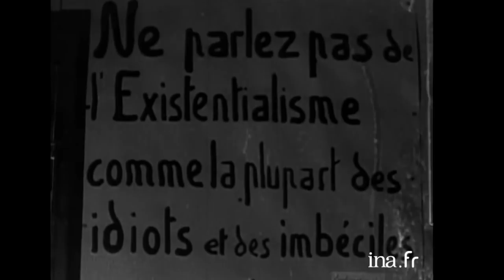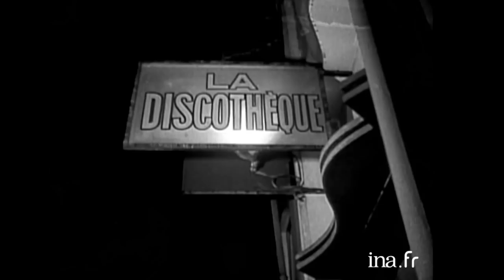1951 : Le charme tranquille de Saint-Germain-des-Prés | Archive INA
Reportage à Saint Germain des Prés, quartier au charme tranquille et provincial du 6e arrondissements de Paris. On pouvait visiter l'atelier du peintre Eugène Delacroix, place Furstenberg. L'actrice Corinne Calvet, de passage à Paris avec son mari américain, est attablée au Café de Flore. On y croise aussi Juliette Gréco ou Jean-Paul Sartre, le philosophe de l'existentialisme. Rue Saint-Benoit, une épicerie se transforme à 5 heures en bar, décoré par le peintre Douking, où se pressent les jeunes gens du quartier.